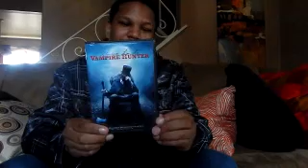RADapple's Halloween Favorites part 2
Directed, Written and Edited by Erdna Smileyface

I'm sorry for the bad quality in my videos if you have any tips please comment I'm using Cyberlink Powerdirector 12 and I don't know how to change the quality. Also this is my first time editing a video so please bear with me